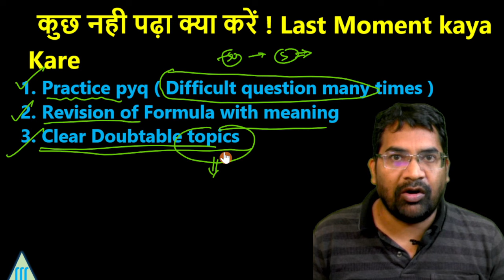कल Exam है कुछ नही पढ़ा क्या करें || Last Moment Strategy || how to study for exam in One day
kal exam hai kaise padhe,
kal exam hai teyari kaise kre,
how to study for exam in One day,
how to study for exam in one night,
 कल Exam है कुछ नही पढ़ा क्या करें, Last Moment Strategy ,
 how to study in 1 day for exams ,
कल Exam है कुछ नही पढ़ा क्या करें ,
Last Moment Strategy ,